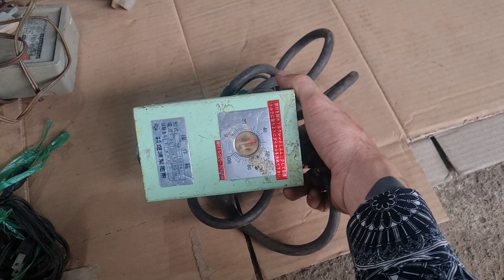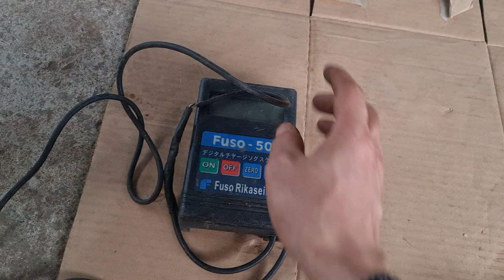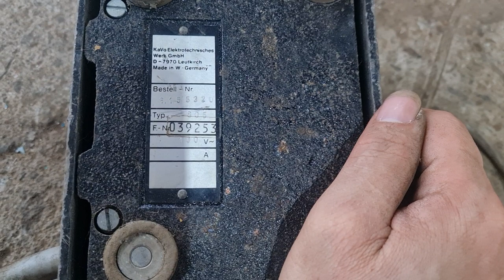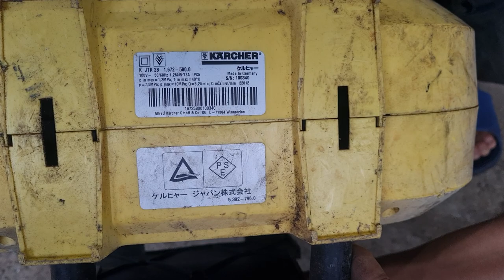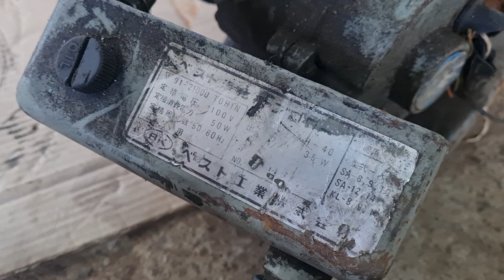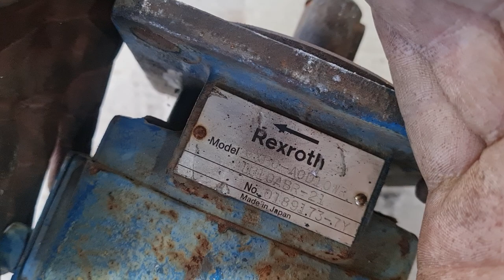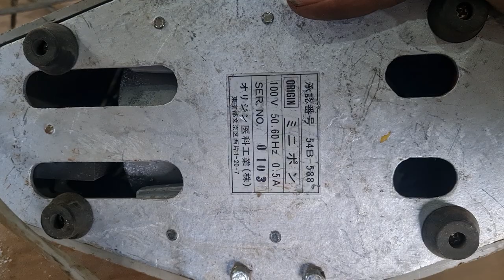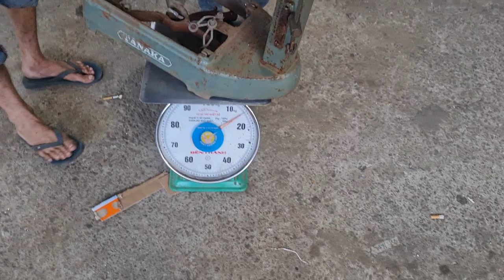em yêu khoa học. ngày 25/6. sdt 0916939281 uyên 0337720866